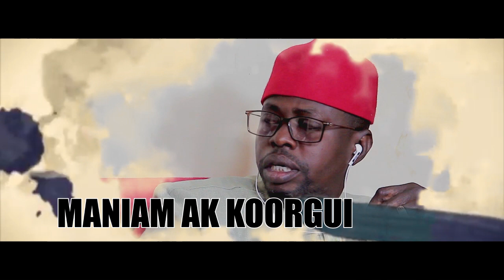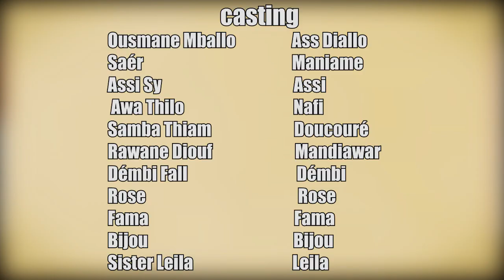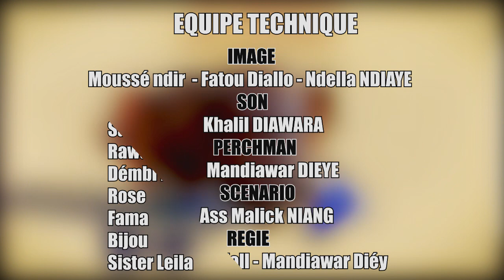MANIAM AK KOORGUI EPISODE 6